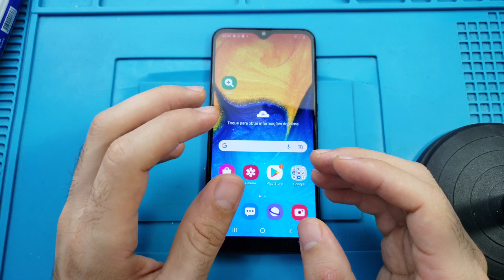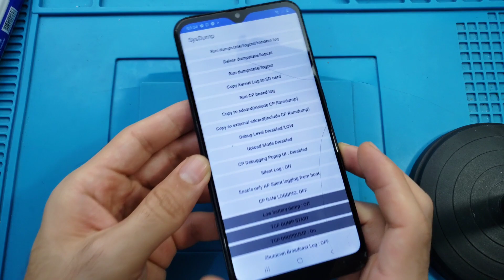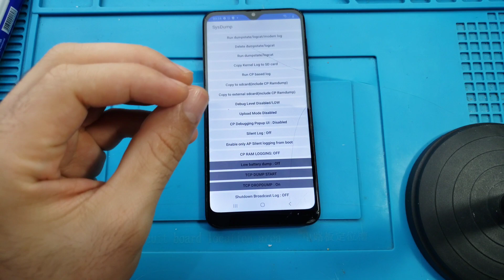código para liberar armazenamento escondido no celular samsung a01 a10 a20 a12 a22 a32 a51 a72 a03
código para liberar armazenamento memória escondido no celular samsung a01 a10 a20 a12 a22 a32 a51 a72 a03 j5 j7 prime s7 s8 s9 s10 s20 s21 m32 52